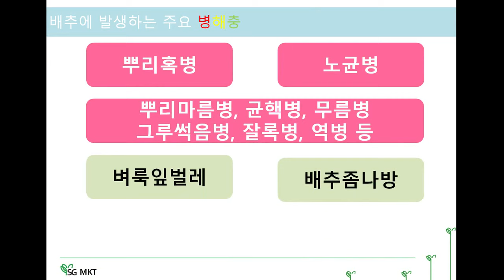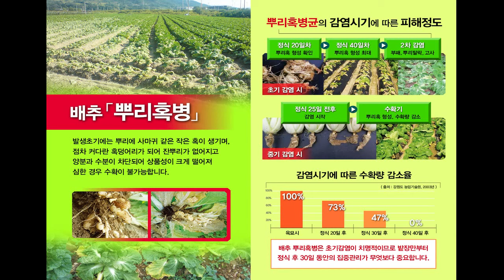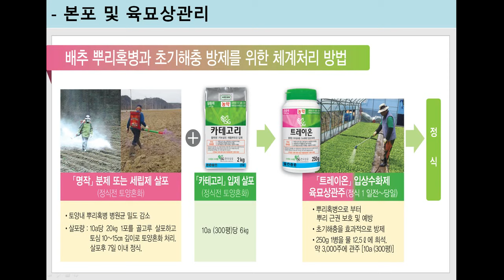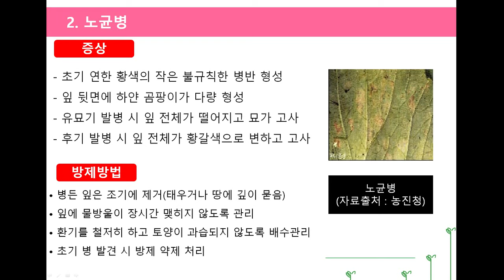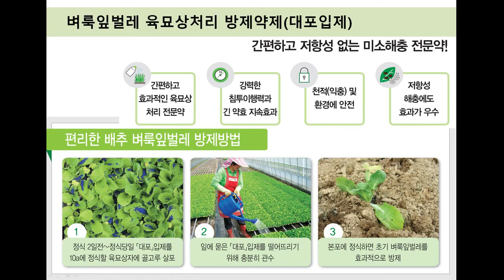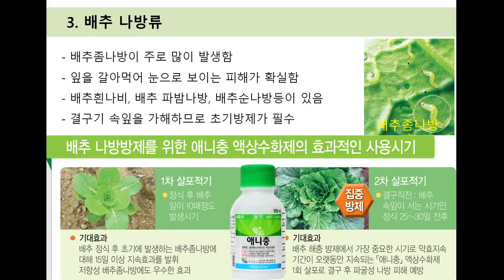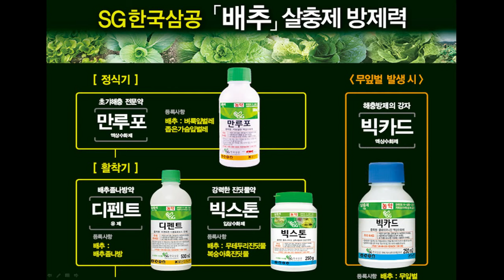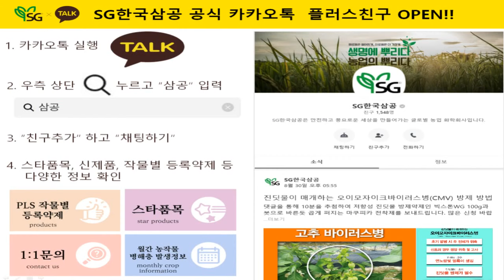배추에 발생하는 주요 병해충과 방제(배추 정식기부터 후기관리까지)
-배추에 발생하는 주요 병해충 뿌리혹병, 노균병, 벼룩잎벌레, 배추좀나방 등 어떠한 것들이 있으며 병과 해충을 방제할 수 있는 방법에 대해서 설명을 드립니다. 배추는 정식전부터 후기까지 철저한 관리를 해야 깨끗한 배추를 수확할 수 있습니다.(궁금하신점은 댓글을 남겨주세요)